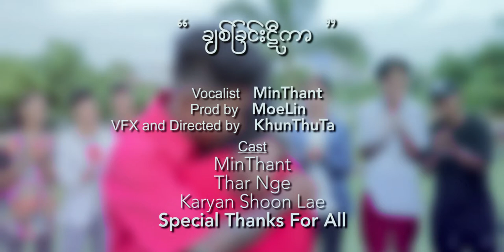Min Thant - Chit Chin Tikar ( Official Music Video )